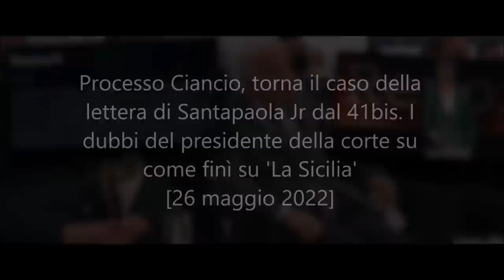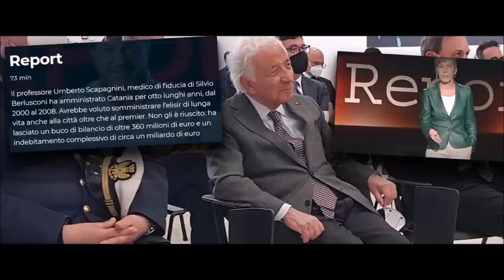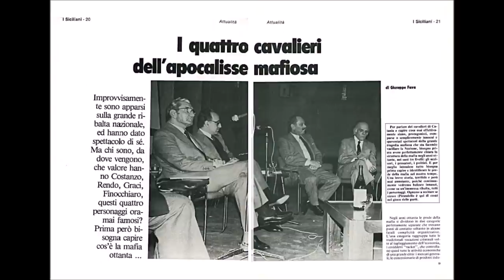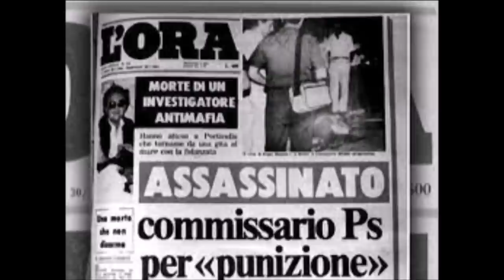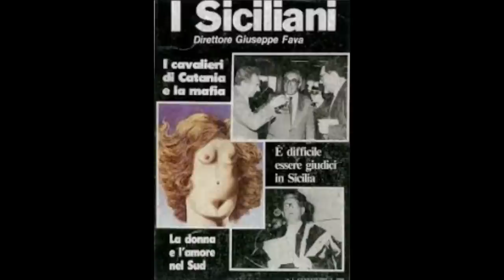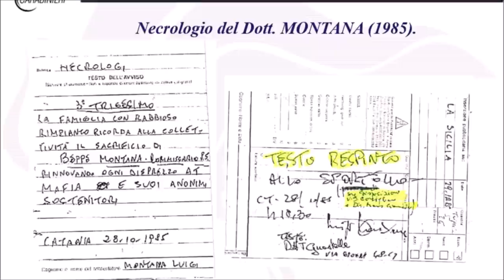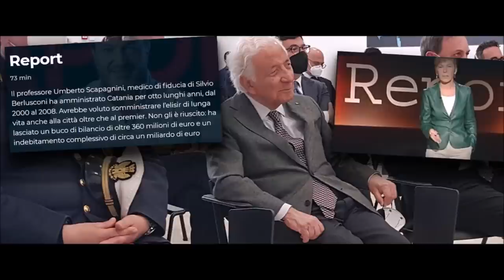Processo Ciancio, torna il caso della lettera di Santapaola Jr dal 41bis.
Processo Ciancio, torna il caso della lettera di Santapaola Jr dal 41bis. I dubbi del presidente della corte su come finì su 'La Sicilia'

Tre testimoni in presenza e uno, il collaboratore di giustizia Giuseppe Raffa, collegato a distanza. In mezzo due cambi d'aula. Il processo per concorso esterno in associazione mafiosa a carico del quasi 90enne Mario Ciancio Sanfilippo, editore, imprenditore, monopolista dell'informazione ed ex direttore del quotidiano 'LA SICILIA', si arricchisce di una nuova udienza. Ad essere chiamati in aula oggi sono stati alcuni testimoni della difesa, guidata dall'avvocato Carmelo Peluso con accanto il legale Francesco Colotti. Sul tavolo torna la questione del centro commerciale 'PORTE DI CATANIA' ma anche l'affare Pua e la linea editoriale del quotidiano. Su quest'ultimo punto, ad alternarsi nelle domande, è stato anche il presidente della corte Roberto Passalacqua. Desideroso, almeno questa è stata la sensazione in aula, di capire come sia stato possibile che la lettera scritta dal detenuto al 41bis Vincenzo Santapaola, figlio del capo di Cosanostra catanese Nitto, sia finita sulle pagine del giornale nell'edizione del 9 ottobre 2008. Una missiva di autodifesa dal carcere che non era stata autorizzata da nessun magistrato e che non venne accompagnata sul giornale da nessun testo che aiutasse i lettori a contestualizzare chi fosse l'autore (poi condannato per mafia in via definitiva a 18 anni perchè considerato il successore del padre)